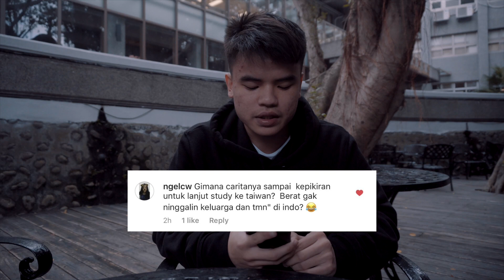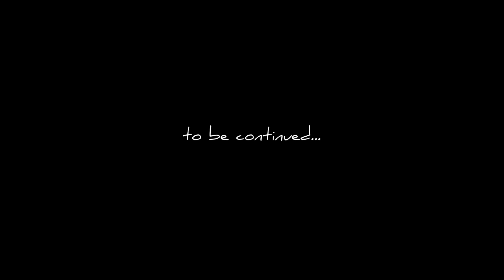Kok Bisa Kuliah di Taiwan? Stress Gak Sih? - QnA #1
Kok Bisa Kuliah di Taiwan? Stress Gak Sih?

QnA kali ini lebih banyak membahas tentang my life in Taiwan
so buat kalian yang penasaran mungkin ada yang nanyain pertanyaan kalian dan udah gue jawab